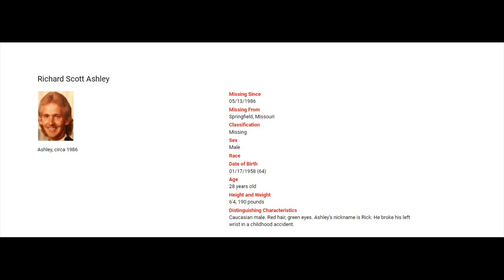🍽 Meeting at a restaurant??? **Warning** Emotional Content - Missing - Richard Ashley Scott - 1986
This is one of many people that are missing and it would be so very nice to be able to have this mans' loved one(s) know what has happened to him.